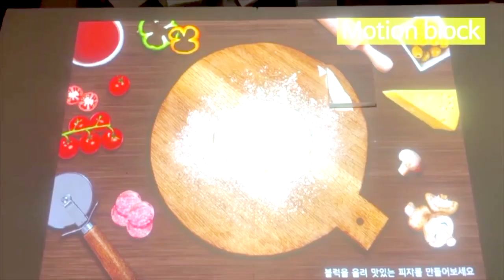Digital Kids Park - PV (Short Ver.)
Created by Infinity Media